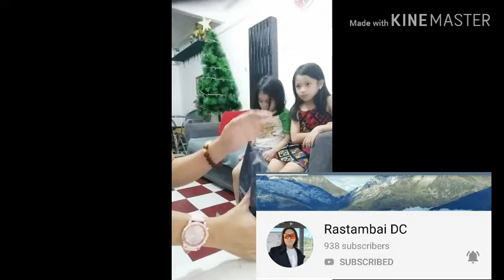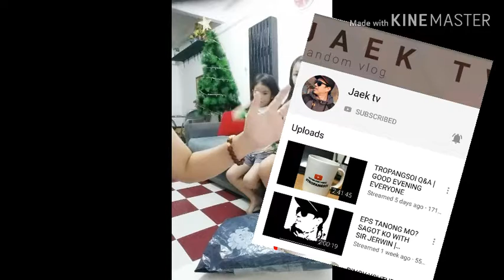MYSTERY POUCH *2 SwEET Night Beauty ShoP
Hey guys,pangalawang mystery pouch kay Sweetnightbeautyshop😊make up pa more😆i just loved the items.enjoy watching💟👍

-i therefore give consent for showing my kids faces on the video for video purposes and family moments.